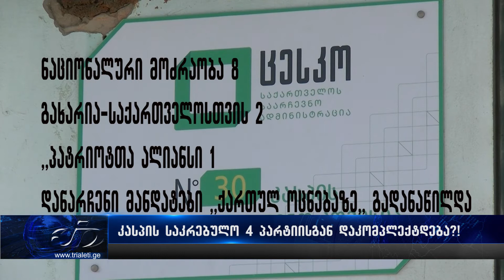კასპის საკრებულო 4 პარტიისგან დაკომპლექტდება?1